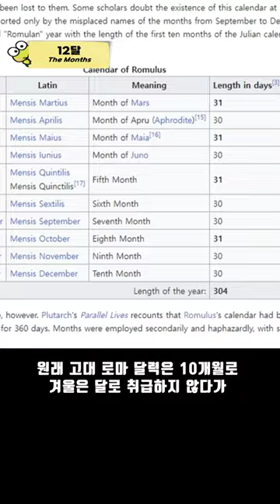열두달(The Months)_신화와 심리13(상징과 비밀 1분신화 북리뷰)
상징과 비밀, 시간,  12달, 1월부터 12월까지
꿈, 신화,  역사 이해를 위한 기호와 상징,  열두달과 신화
(1분신화 1분심리 1분요약) 상징과 비밀, 그림으로 읽기(북리뷰)
_마틸데 바티스티니
열두달(The Months)

시간
상징과 비밀, 그림으로 읽기(북리뷰)

12달(The Months)

양력 1월 1일은 그리스도 할례축일로 16세기부터 새해 첫날로 지정되었는데 그전에는 3월이 한 해의 시작이었습니다 원래 고대 로마 달력은 10개월로 겨울은 달로 취급하지 않다가 누마 폼필리우스Numa Pompilius Marcius가 1월과 2월을 추가해 1년 12달이 되었습니다 1월January은 동일시되는 그리스 신이 없는 로마 고유의 신으로 두 얼굴의 사나이로 알려진 야누스Ianus/Janus가 어원이며 그는 알파와 오메가요 시간과 공간의 경계의 틀을 관장하는 신으로 조화의 신이자 문門의 신이요 통로의 신이라고 합니다 2월February은 정화purification를 의미하는 라틴어 februum에서 유래하였으며 3월March은 가장 오래된 고대 로마 달력의 첫 번째 달인 마르티우스Martius에서 유래하였고(Mars; 전쟁의 신) 4월April은 열리다(aperire=to open, Aphrodite) 5월May은 성장하다(Maia, 티탄) 6월June은 가정과 결혼의 여신인 유노(Juno 또는 헤라) 7월July은 원래 5번째를 뜻하는 퀀틸리스Quintilis였지만 카이사르가 자신의 이름으로 바꾸었으며(율리우스; 젊음) 별자리는 사자자리입니다 8월August은 섹스틸리스Sextillis(6)였는데 원로원이 아우구스투스를 기리기 위해 바꾸었고(존엄한 자) 9월September은 7을 뜻하며 10월October은 8을 11월November은 9 12월December은 10이라는 뜻입니다

본 영상은 Matilde Battistini의
Simbolie e allegorie 줄거리요약입니다

원작이 보고 싶고 원작이 궁금한
이야기를 소개하고 이야기를 들려주는
개굴개굴 개꿀리뷰 줄거리요약

같은 이야기를 다른 관점에서
다른 이야기를 같은 관점에서
같은 이야기를 반복해서
다시보고 또 보는
줄거리요약 개꿀리뷰

문학 역사 철학 종교 심리 신화
인문학 줄거리요약 & 리뷰
Hi 스토리 인문교양채널 역사편
이이야기심리철학 이야기심리치료

BGM_Track : TTRM - 웅장한 느낌의 곡